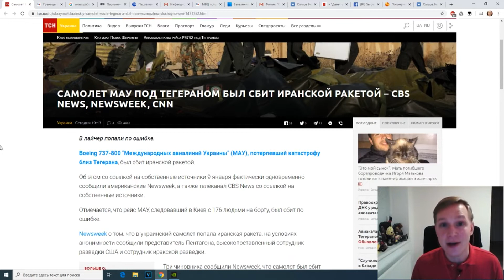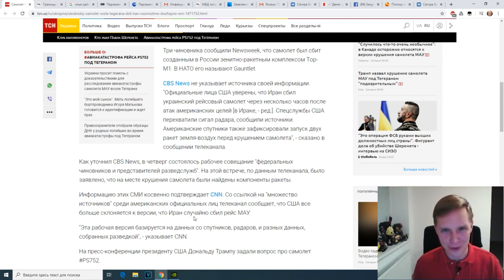УКРАИНСКИЙ БОИНГ НАД ИРАНОМ СБИЛИ РОССИЙСКОЙ РАКЕТОЙ